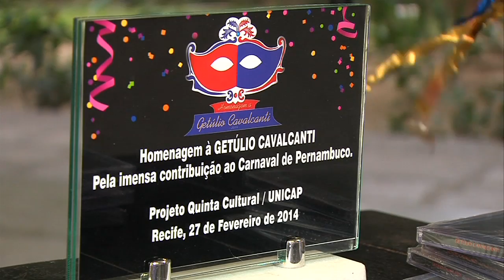Homenagem a Getúlio Cavalcanti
A Universidade Católica de Pernambuco homenageia o cantor e compositor Getúlio Cavalcanti, pela sua contribuição ao carnaval e ao frevo pernambucano.